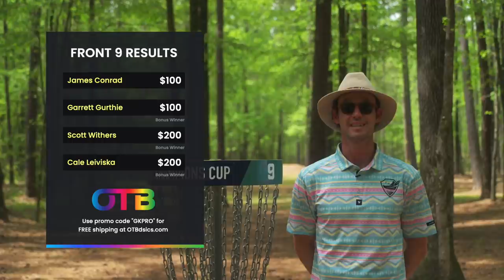OTB Tour Skins #57 | F9 | PDGA Champions Cup | $10,000 ACE POT!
2022 PDGA Champions Cup
W.R. Jackson Disc Golf Course
Appling, Georgia

Players
Cale Leiviska
James Conrad
Scott Withers
Garrett Gurthie

OTB Skins is an Eagles Crossing Disc Golf Production

If you are looking for high-quality performance apparel to evolve your game, look no farther than Discura. Discura is the best value when it comes to disc golf performance and sun protection apparel. You shouldn’t have to break the bank to protect your skin on the course. to learn more!

Disc Box is 100% made in the USA and from recycled material.

Double G Jerky is the only jerky that we eat. Check them out!

Website Work, SEO, Logos, and Online Reputation. Mention GK Pro and receive a free consultation. Swarm Digital supports disc golf.

DiscDyeing.com is the biggest marketplace for custom discs and collectibles in the disc golf community - Check out the

Disc Golf Pins. USE CODE GKPRO

Eagles Crossing Skins Match Final (Qualified Players)
-Kevin Jones
-Calvin Heimburg
- Gannon Buh
-Eveliina Salonen
-Henna Blomroos
-Chris Dickerson
-Matt Orum
-Knut Valen Hålan